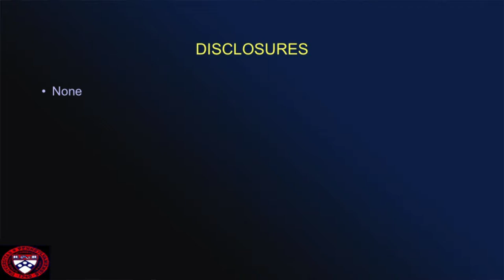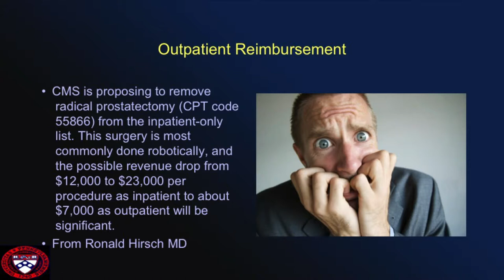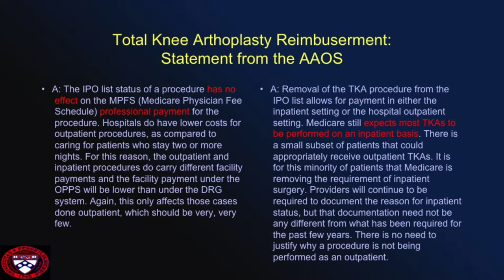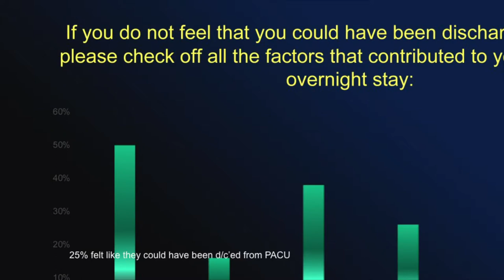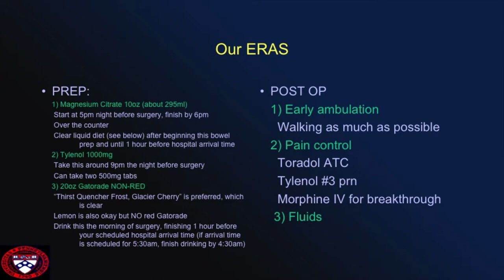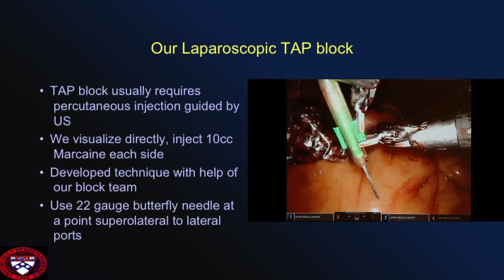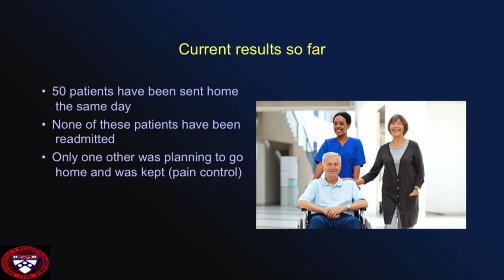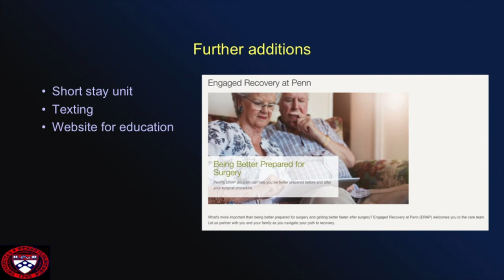David Lee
Outpatient Prostatectomy